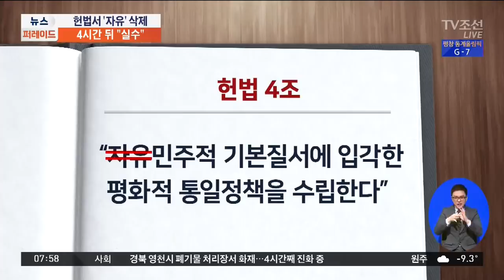민주당, 헌법서 '자유' 삭제…4시간 뒤 "실수"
더불어민주당이 현행 헌법에 나와있는 '자유민주적 기본질서'에서 '자유' 문구를 삭제한 개헌안을 발표했습니다. 논란이 일자 4시간 뒤에 실수를 인정하고 '자유' 문구를 다시 넣었습니다.